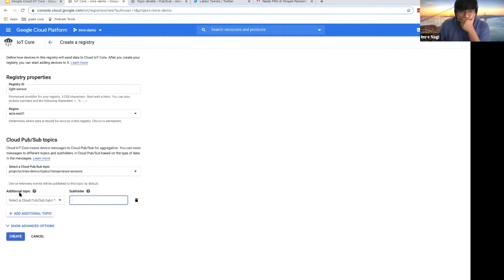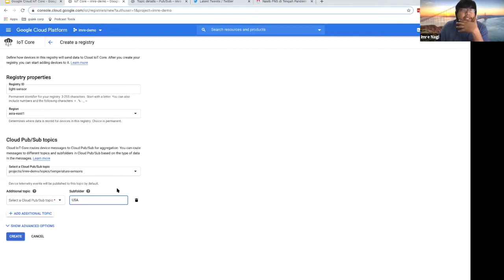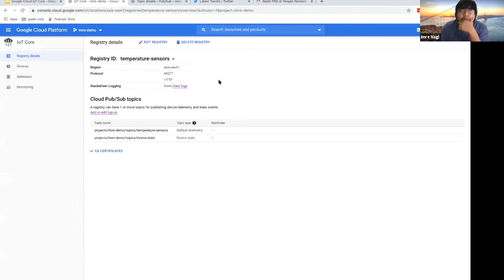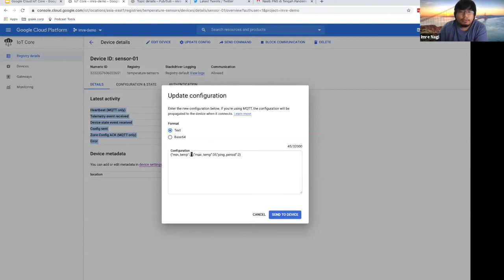Cloud IoT Core (Part 5): Device Manager UI Console